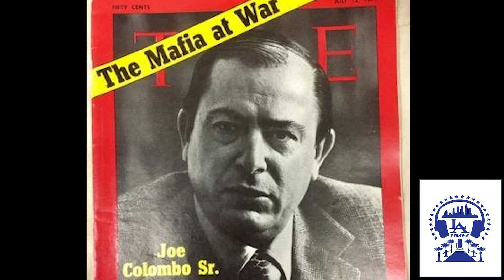MOB HIT- CRAZY JOE GALLO HIT LOCATION, LITTLE ITALY, NEW YORK, JOE COLUMBO, UMBERTOS CLAM HOUSE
MOB HIT- CRAZY JOE GALLO HIT LOCATION, LITTLE ITALY, NEW YORK, JOE COLUMBO, UMBERTOS CLAM HOUSE- ON THE SCENE/LOCATION

CRAZY JOE GALLO HIT LOCATION, LITTLE ITALY, NEW YORK, UMBERTOS CLAM HOUSE
JOE COLUMBO.